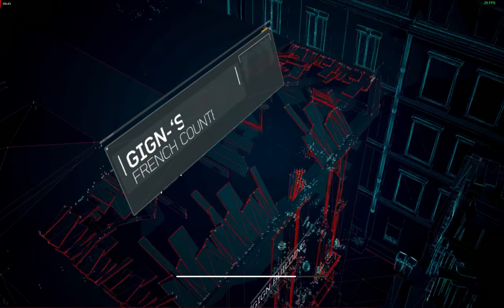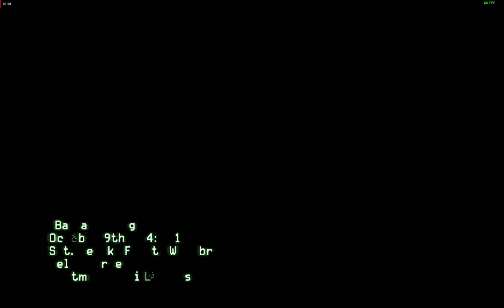Call of Duty Modern Warfare 3 - Bag and Drag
"Capture Volk alive in Paris."
    — Level description

"Bag and Drag" is the eleventh mission of Call of Duty: Modern Warfare 3. It involves Frost along with other Delta Force operatives in Paris with GIGN chasing down Volk, Makarov's bomb maker.

Plot

Sandman and Frost arriving at Paris.

Price phones Sandman to give him information on the chemical attack. Sandman informs Price that America has a "kill/capture order on [his] head" (due to the killing of Shepherd) to which Price retorts that they should "join the bloody queue". While Price is heading to Makarov's European headquarters, Team Metal would team up with GIGN to find and capture Volk before he escapes.

A Little Bird helicopter flies through Paris to infil Team Metal, dropping off Sandman, Grinch, and Frost on a rooftop. The entire assembly is wearing gas masks, as the surrounding area is still contaminated from the gas attacks. The three make their way through a damaged house containing dead civilians, and to the edge of the building where a large hole provides a morbid view of the streets below. Sandman clears a piece of debris out of the way and the team slowly make their way along a narrow ledge on the outside of the building.

Reaching the other side of the building, Sandman contacts Sabre, the GIGN commander in the area to be informed that the French forces are taking heavy casualties. The Delta team quickens pace and descends a staircase to find Russian soldiers in a book-store on the opposite side of the street. The Delta operatives rush down the stair, and Frost and Sandman assault the store. Engaging enemies on both floors, they clear it of all hostiles then stack up against a metal door at the back of the shop.

Grinch opens the door, and they find a group of Russian soldiers with their backs to the group. However, no sooner do they see the hostiles, than the enemy forces are shot by GIGN forces. The Delta operatives move inside a restaurant where many GIGN men are wounded or dead. Sandman meets up with Sabre, who tells him that Volk is hiding in the catacombs.

The American and French forces group together and head out of the restaurant. As they leave the dining area, they come under heavy fire from Russian soldiers in the courtyard, and RPG fire from on top of a staircase. The joint force clears out of the courtyard and move up the stairs, but when they reach the top, a Russian column of armor drives down the street next to them. To avoid the enemy vehicles, Sabre leads the Delta and GIGN operatives inside a burning building. As they move up to the windows of the building, Russian hostiles appear in the adjacent building. Once those enemies have been dispatched, the joint force jumps down through a hole in the floor, and emerge on a street. Reaching the end of the street, they are faced by a large enemy Russian force down a staircase. Sandman requests fire support from Warhammer, and Frost marks the enemy targets with a smoke grenade. The gunship fires and wipes out the large enemy presence.

The allied forces move down the staircase and approach a plaza. However, on the plaza is a Russian armored vehicle and enemy infantry rappelling in from helicopters. Frost throws another smoke marker down, and Warhammer destroys all of the targets. The joint force moves onto the plaza as the gunship returns to base for fuel. In a little side street nearby, Sabre locates a manhole, which is the entrance to the catacombs. The two forces climb down into the catacombs, and once down there, Sandman checks for toxins. After getting a negative reading, the group remove their gas masks. Sabre leads the way with his helmet mounted flash light, and Sandman marks their route with flares so that friendlies can follow their route. The team reach a door, and Faucon breaks it open with a crowbar. They duck under a bar and take a left and end up in a tomb, filled with hundreds of skulls and skeletons. As Sabre moves down a corridor, a Russian soldier slams a gate into him, but Sabre manages to kill him. The team then kills another Russian at the end of the corridor.

Volk trying to get away.